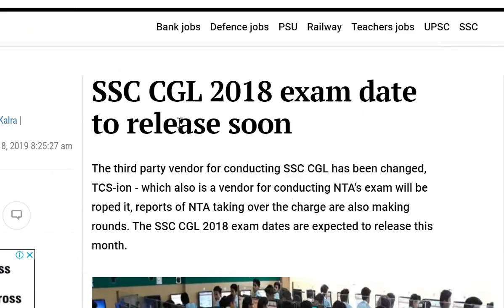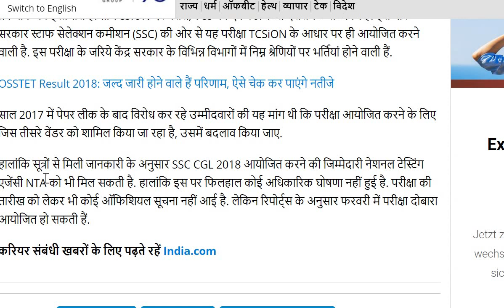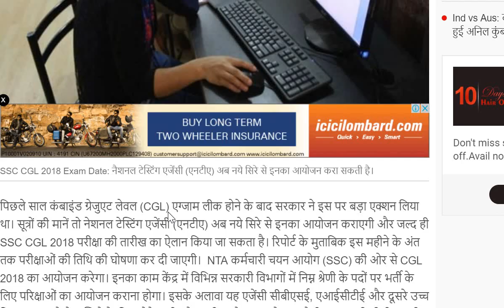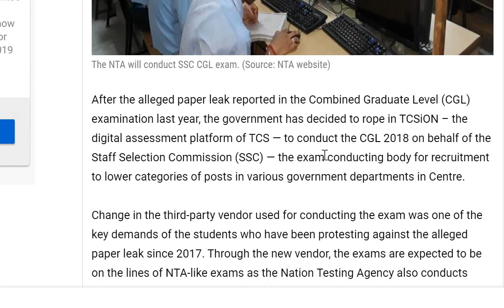SSC CGL 2018 EXAM DATE LATEST NEWS..OR NTA MAY CONDUCT SSC EXAM